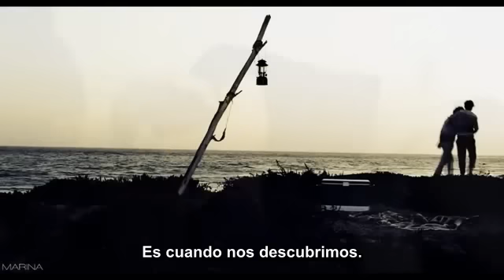Harry&Louis #16 | "Somos un secreto que no se puede exponer" por GossipSmile || SUBTITULADO ESPAÑOL